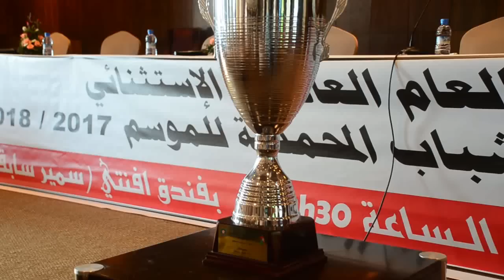الجمع العادي والاستثنائي لفريق شباب المحمدية ينتهي بالايجاب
الجمع العادي والاستثنائي لفريق شباب المحمدية ينتهي بالايجاب و توافق جميع الاطراف حول تحويل الفريق من جمعية الى شركة